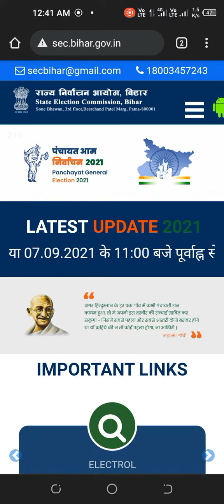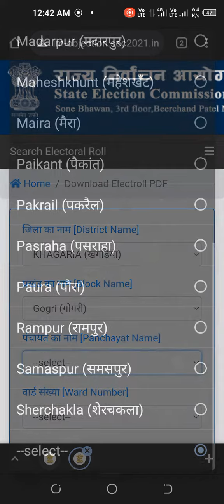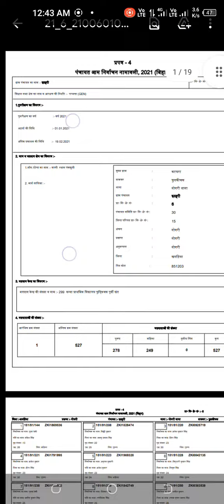Download Final Electoral Roll 2021 - बिहार पंचायत नया वोटर लिस्ट वार्ड वाइज डाउनलोड करना सीखें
How to download Panchayat Election Voter List 2021 (Bihar) | पंचायत वोटर लिस्ट डाउनलोड करें

Aaj ke video Mein bataya gaya hai ki aap agar Bihar se hi to hone wale aagami Panchayat chunav ka voter list online kaise download kar sakte hain.

video ko last Tak jarur dekhiae aur pura process samajhiye .